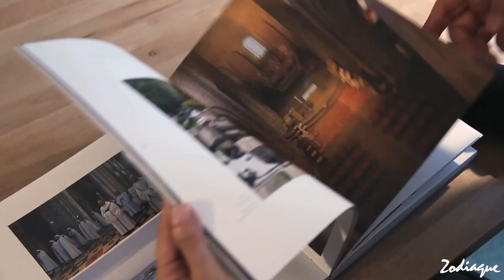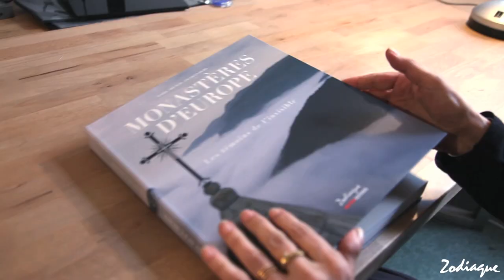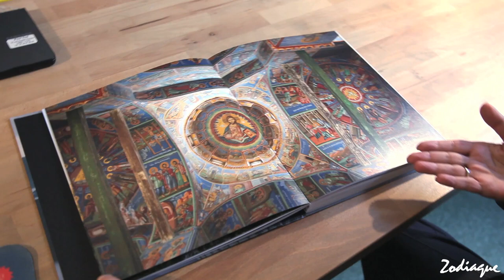Monastères d'Europe - Marie Arnaud et Jacques Debs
Le temps d'une après-midi, nous avons rencontré Marie Arnaud, cinéaste et Jacques Debs, réalisateur. Tous deux nous racontent la belle aventure humaine qu'est "Monastères d'Europe, les témoins de l'invisible". Un beau livre en coédition avec Arte, à découvrir le 17 octobre aux éditions Zodiaque.

De l'Irlande à la Russie, de la Grèce à la Pologne, des communautés de frères et de sœurs catholiques et orthodoxes nous ont ouvert leur intimité, parfois le secret de leur cellule, et permis également de découvrir les trésors artistiques qu'ils gardent précieusement.

Des photos qui racontent une aventure humaine et artistique aux sources de la spiritualité de notre continent.